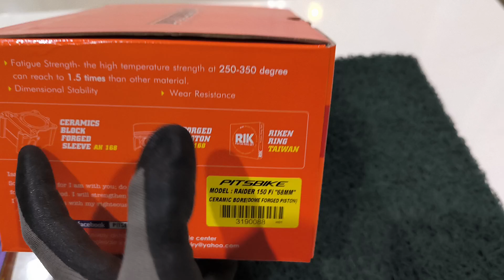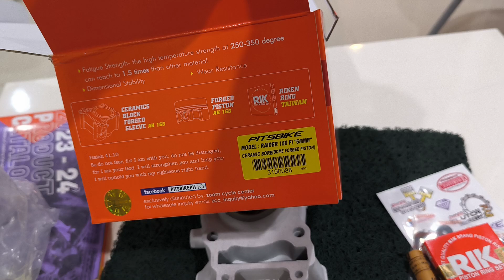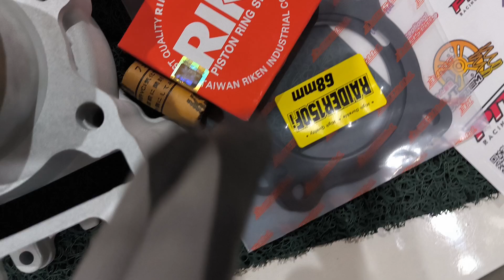Raider150 f.i 68mm ceramic bore kit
🔎BJmoto
🔎PITSBIKE

"PITSBIKE" Cebu - branch
Rizal and A C. Cortes st. Ibabao-Estancia 6014 Mandacue City Cebu